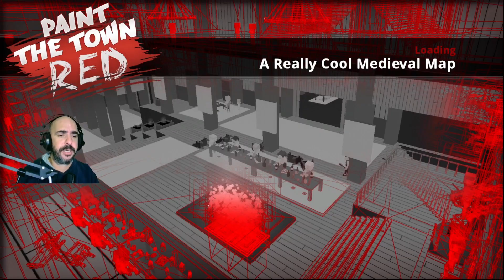EL MEJOR MAPA QUE HE JUGADO... ¡BRUTAL! | PAINT THE TOWN RED #8 | Gameplay español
🔔🔔 Subscríbete para más vídeos como este en un solo

En este nuevo gameplay en español de XXX